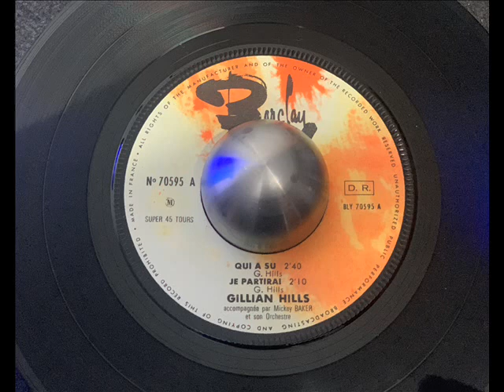GILLIAN HILLS QUI A SU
FRENCH POPCORN